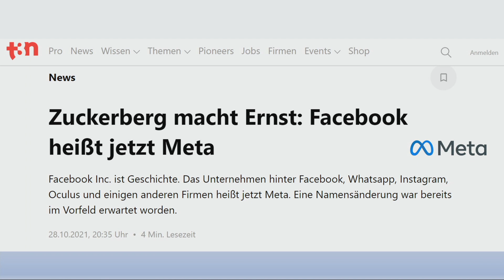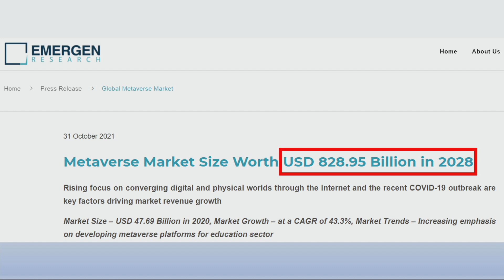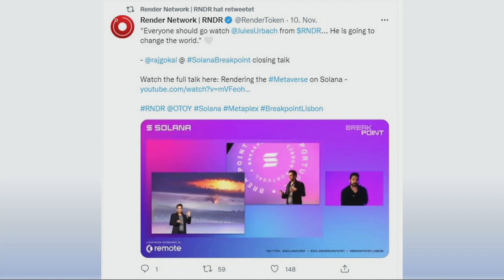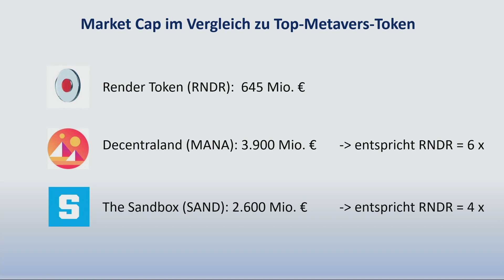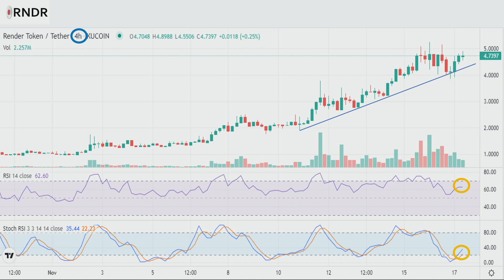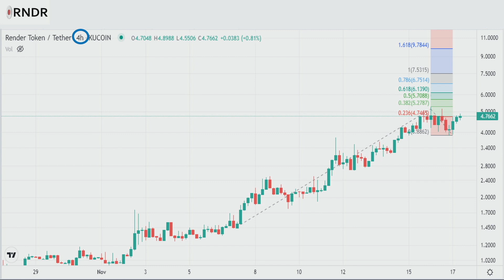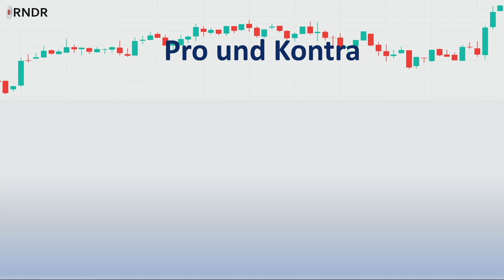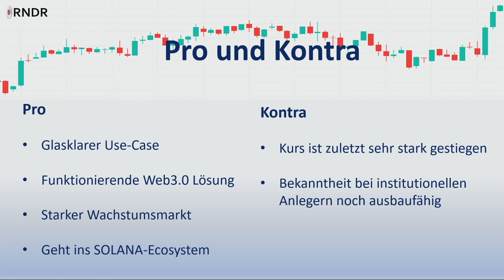Render Token - der Metaverse-Star: Warum Du RNDR nicht verpassen solltest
Das Render Projekt (RNDR) hat einen weltklasse Use-Case. Dieser Altcoin hat nichts geringeres vor als das Metaverse möglich zu machen! Von dieser Entwicklung kann man mit RNDR profitieren. Das Metaverse-Thema ist spätestens seit der Ankündigung von Facebook in "Meta" unzufirmieren in aller Munde. The Sandbox, Decentraland und andere Metaverse-Projekte benötigen die Lösung von Render. Aber auch andere in Industrie, Medien und Hollywood sind potenzielle Teilnehmer auf der Blockchain über das Render Netzwerk.
Dieses Video zeigt was Render ist, warum das Segment Metaverse und Rendering so spannend sind wie schauen auf Kursentwicklung und Kursprognose vom Render Token.

Kauf und Verkaufe Bitcoin und Altcoins in der mobilen App von Crypto[dot]com
Mit der Registrierung über diesen Link erhälts Du $25 USD Startkapital*

Alle auf diesem Kanal eingestellten Videos und Informationen dienen ausschließlich der Weiterbildung und Information und sind keine Anlage- oder Finanzberatung (im Sinne des WWpHG). Unsere geäußerte Meinung stellt keinerlei Aufforderung zum Handeln dar. Sie ist in keiner Weise eine Aufforderung zum Kauf oder Verkauf von irgendwelchen Assets, Kryptowährungen oder Aktien. Bitte betreiben Sie immer eine ausführliche eigene Recherche vor Anlageentscheidungen ("do your own due dilligance"). Wer sich unsicher in Fragen von Investments ist, sollte eine professionelle Finanz- und Anlageberatung hinzuziehen. Wir prüfen unsere Informationen gewissenhaft, aber es wird keinerlei Haftung für die Richtigkeit von getätigten Aussagen übernommen.
Mit den Sternchen (*) gekennzeichneten Links unterstützt Du unseren Kanal.